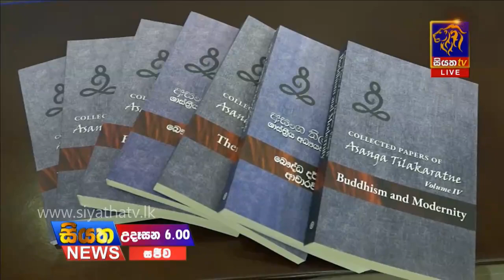Siyatha News | 06.00 AM | 29 - 08 - 2020